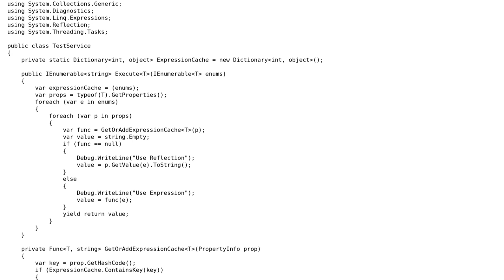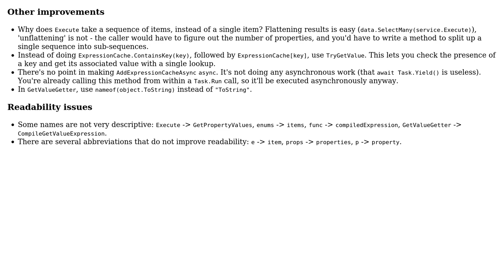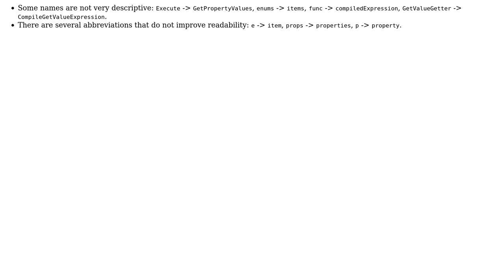PropertyInfo GetValue and Expression Cache GetValue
With thanks & praise to God, and with thanks to the many people who have made this project possible! | Content (except music & images) licensed under CC BY-SA | Music | Images & others | With thanks to user Pieter Witvoet user ITWeiHan and the Stack Exchange Network Trademarks are property of their respective owners. You are responsible for your own actions.